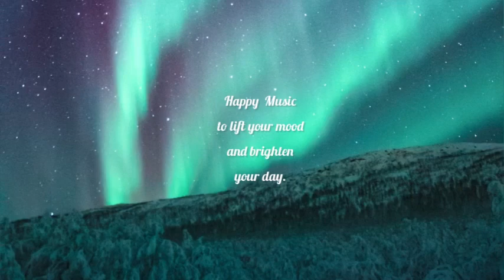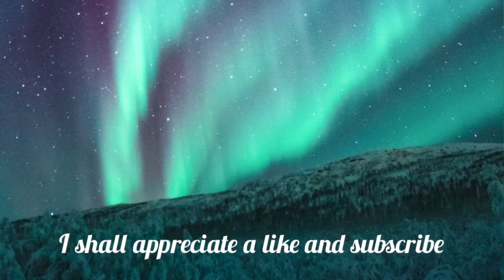Happy music to lift your mood and brighten your day 😊🎶😌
Calm, peaceful sounds for walking, exercise, yoga and study.

Ordering from USA-

ABFOCE Solar Bluetooth Speaker Portable Outdoor Bluetooth IPX6 Waterproof Speaker with 5000mAh Power Bank,

Raise The Roof Audio CD

I just thought this was such a good find-Dreo Space Heaters for Indoor Use, Portable Electric Heater for Bedroom Large Room Office Garage

This may help with the relaxation/meditation experience-ARVIDSSON 500ml Diffusers for Essential Oils, Metal Essential Oil Diffuser for Large Room, Ultrasonic Aromatherapy Diffuser for Home

Ordering from UK-

Wall by Pink Floyd

Concert Ukulele Enya Nova U

AKAI Professional MPK Mini Play MK3

Otamatone [English Edition] Japanese Electronic Musical Instrument

MIDI Controller Bundle - AKAI Professional MPK Mini MK3

RockJam 88 Key Digital Piano keyboard